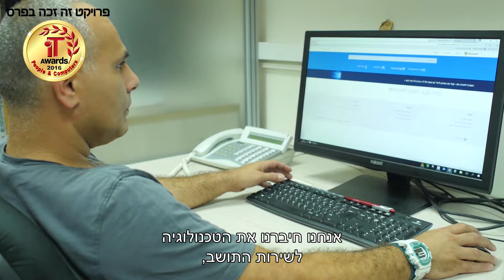סיפור לקוח - עיריית רמת גן (קצר)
עיריית רמת גן בחרה ב-Prodware להטמעת מערכת ה- Microsoft Dynamics CRM כחלק מהפיכתה לעיר חכמה. היום בלחיצת כפתור, מנהלי העירייה וכלל עובדיה, יכולים לראות תמונה של 360 מעלות לגבי התושבים שפונים,  ומנהלי אגף החינוך יכולים להיכנס למערכת ה- CRM ולקבל תמונה מלאה של בתי הספר והתלמידים הלומדים בהם. פרויקט זה זכה בפרס It Awards של אנשים ומחשבים.